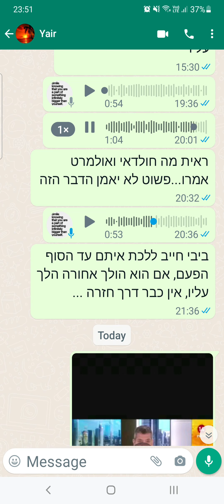"הם רוצים שיהיה דם ברחובות" (רפורמה משפטית)